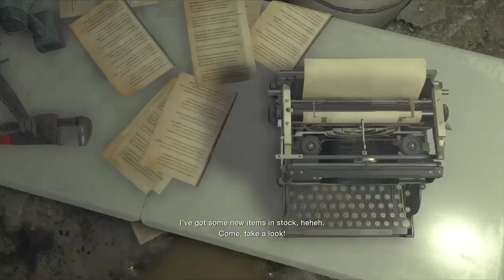ANNOYING ROOM(resident evil 4 remake)